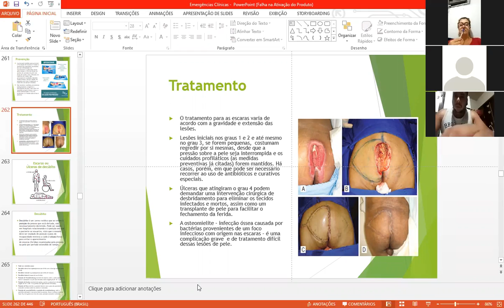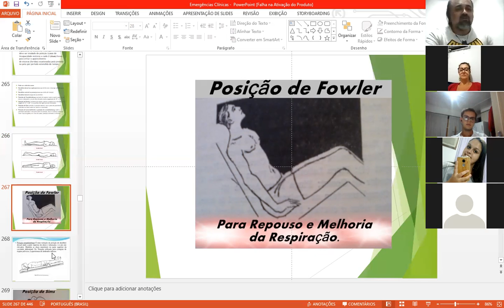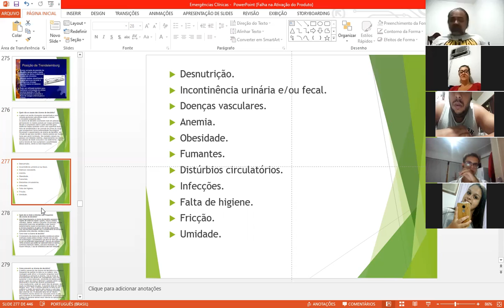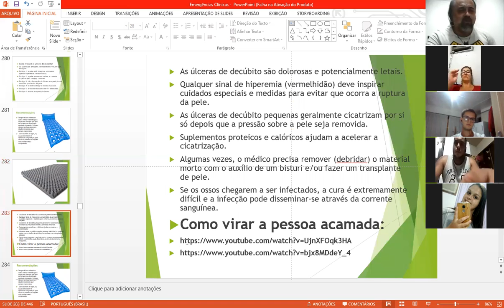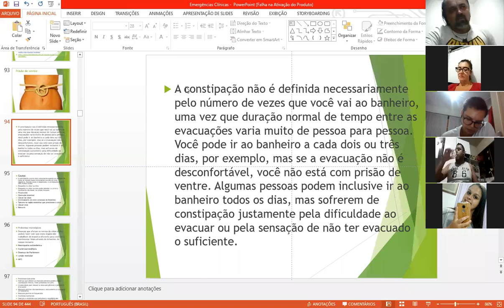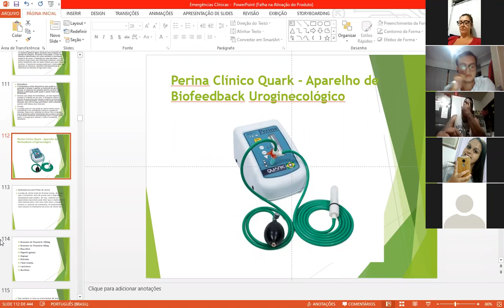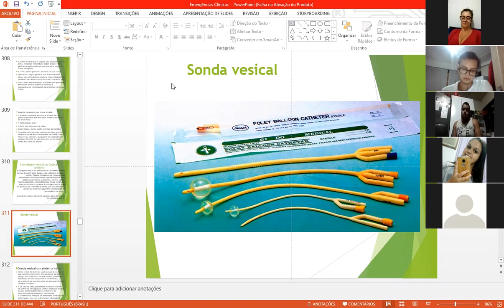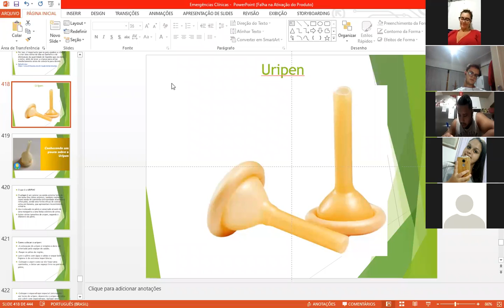zoom 0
Aula de CDI-Cuidador de idosos   19/03/2021
Módulo: Emergências clínicas parte III
Matéria: Sonda vesical, ostomias, encoprese e enurese, prisão de ventre.
Professor: Marcelo Lessa
Curso : Sematec soluções
Biólogo e Professor da área da saúde